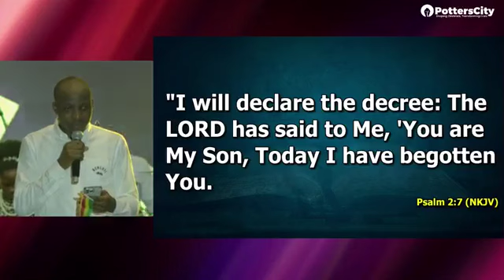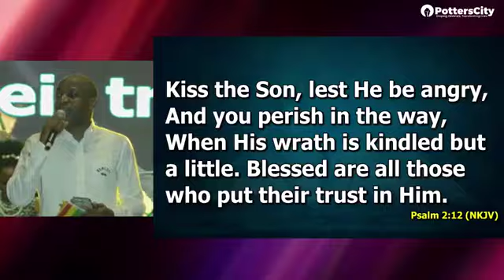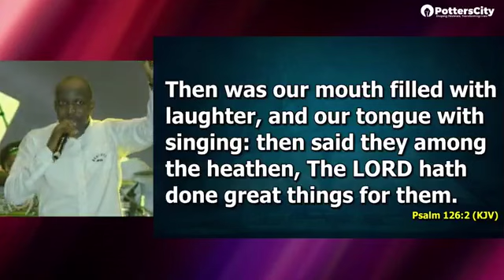Wow Nathaniel Bassey, Dunsin, Joe Mettle , Williams McDowell and Diana Hamilton On one stage